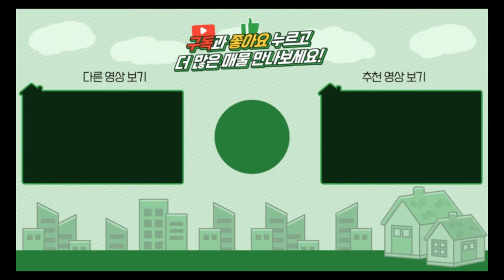양평토지매매 / 청운면 체류형쉼터를 위한 농지 100평 분할매매가능 / 매매 6500-7500만원 / 양평급매물 / 대원부동산 241004-1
젊은피로 최선을 다하는 양심중개 양평 대표부동산 대원부동산입니다. 홈페이지 주소를 클릭하세요. 더욱 많은 매물을 보실 수 있습니다. 아래에 '더보기' 하시면 상세정보가 나옵니다.
▶ 매물번호 : 241004-1
▶ 중개대상물종류 : 토지
▶ 거래형태 : 매매
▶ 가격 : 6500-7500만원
▶ 소재지 : 경기 양평군 청운면 신론리
▶ 토지면적 : 1번/332㎡(100.41평)+도로지분, 2번/268㎡(81평)+도로지분
▶ 용도지역 : 보전관리지역
▶ 지목 : 전
▶ 방향 : 동향
▶ 기타시설 : 공동지하수, 보강토, 우수관공사

사무소명칭/대표 : 대원공인중개사무소 / 대표 김대원
중개사무소 등록번호 : 제 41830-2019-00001 호
사무소위치 : 경기 양평군 양평읍 중앙로 107 3층 301호